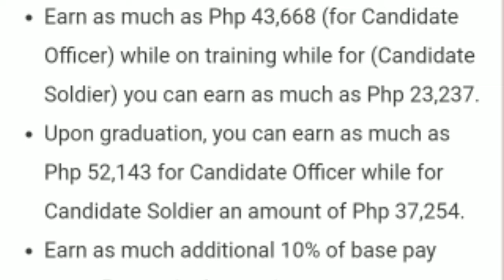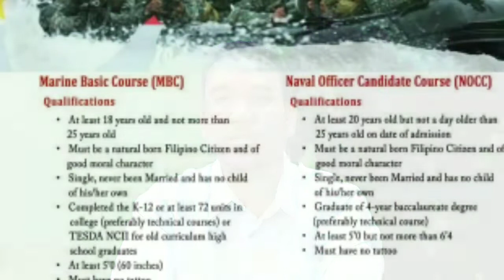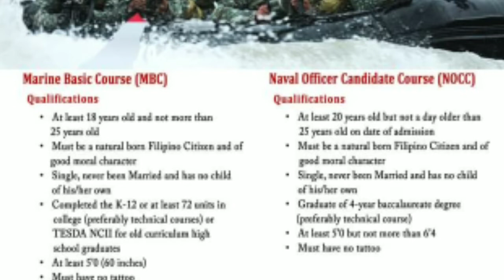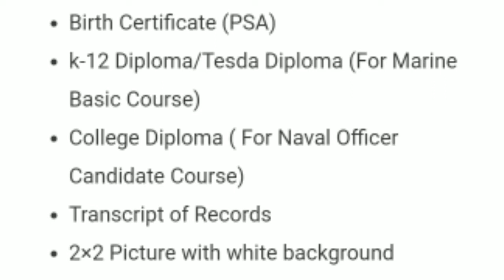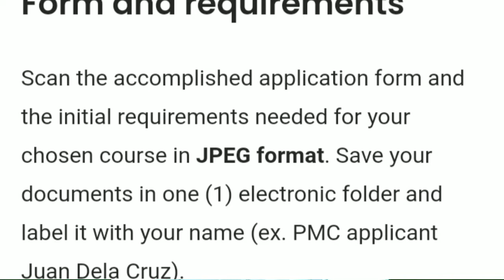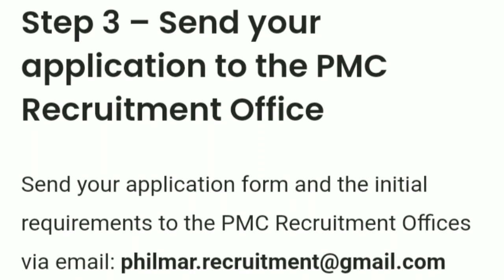How to Join the Philippine Marines 2021 Requirements and Qualifications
Official Facebook Page: Recruitment Office Philippine Marine Corps

SOURCE:  PMC-R

Philippine Marines Recruitment 2021

The application process was posted through the Philippine Marine Corps’ Recruitment Office Facebook Page on April 6, 2021, for interested applicants who want to be a part of the organization.

The Philippine Marine Corps, or Hukbong Kawal Pandagat ng Pilipinas in Filipino, is a naval infantry force under the Philippine Navy’s command. The role of the Philippine Marines is to conduct amphibious and special operations missions for the country.

How to Join the Philippine Marines 2021

The Philippine Marines 2021 requirements and qualifications would vary depending on whether you would like to take the Marine Basic Course or the Naval Officer Candidate Course (NOCC). Here’s how to join the Philippine Marines according to your chosen course.

NOTE: Because of the pandemic, only ONLINE APPLICATIONS sent through their email are accommodated. The recruitment office currently does not accept walk-in applicants.

Qualifications for Marine Basic Course (MBC)

Applicants for the Marine Basic Course must be:

At least 18 years old and not more than 25 years old

Must be a natural-born Filipino citizen and of Good Moral Character (GMC)

Single, never been married, and has no child of his/her own

Completed the K-12 or at least 72 units in college (preferably technical courses) or TESDA NCII for old curriculum high school graduates

At least 5’0 (60 inches) in height

Must have no tattoo

Requirements for Marine Basic Course (MBC)

PSA Birth Certificate

K-12 Diploma/TESDA Diploma

Transcript of Records

2×2 Picture (white background)

Duly accomplished application form (scroll below for downloadable form)

Qualifications for Naval Officer Candidate Course (NOCC)

At least 20 years old but not a day older than 25 years old on the date of admission

Must be a natural-born Filipino citizen and of good moral character

Graduate of a 4-year baccalaureate degree (preferably technical course)

At least 5’0 but not more than 6’4″ in height

Requirements for Naval Officer Candidate Course (NOCC)

PSA Birth Certificate

College Diploma

Transcript of Records

2×2 Picture (white background)

How to Apply as Philippine Marines 2021

Step 1 – Fill up the Philippine Marines 2021 Application Form

Download the photo of the Application Form for AFP Service Aptitude Test below. Print a copy, fill it up with the correct information, and attach your 2×2 photo on the box found on the upper right side of the form.

Download and fill up this application form

(For mobile phone viewers of this article, long-press the image and click on “Download image“. For desktop viewers, right-click the image, click on “Save image as…” specify your preferred saving location to download the form.)

Step 2 – Scan Application Form and requirements

Scan the accomplished application form and the initial requirements needed for your chosen course in JPEG format. Save your documents in one (1) electronic folder and label it with your name (ex. PMC applicant Juan Dela Cruz).

Step 3 – Send your application to the PMC Recruitment Office

Step 4 – Wait

Once you have sent the application, wait for the next steps from the Recruitment Office of the PMC. Notification/acknowledgment receipts of your application will be sent to your email.